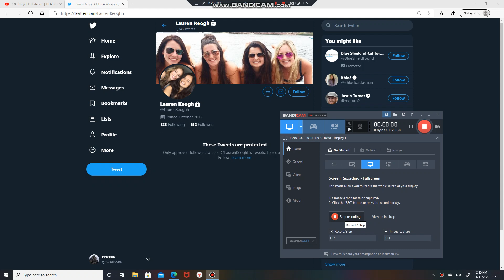Lauren | K e o g h | P r u s s i a n | M o n a r c h